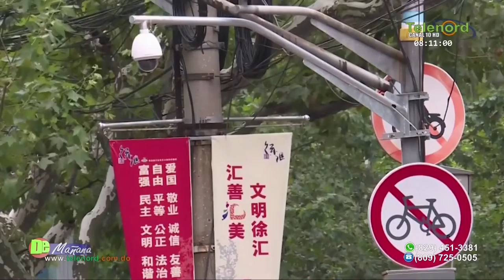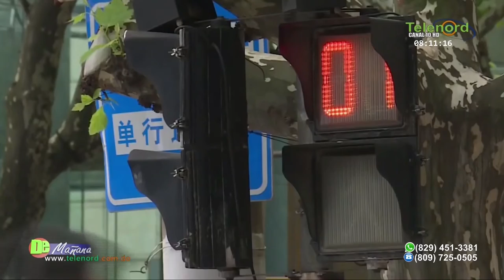EE.UU. cree que China utilizaría la identificación facial para tener control sobre RD